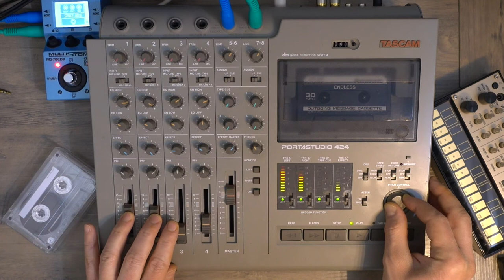Song of whales || Tascam Portastudio 424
It's been an instant love with my "new" Tascam 424

I have a problem with my tape loops on this machine. Every single time, they get stuck at the splice of the tape and do not continue their round. Maybe it depends on the pinch roller's tension? Or is it the duct tape? I have read that it's a common problem, but I haven't been able to find a solution.